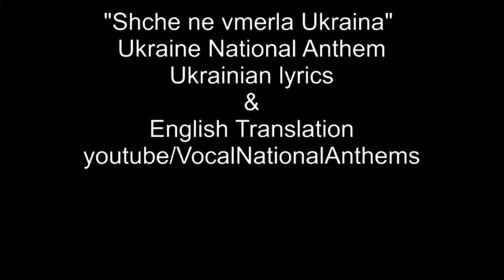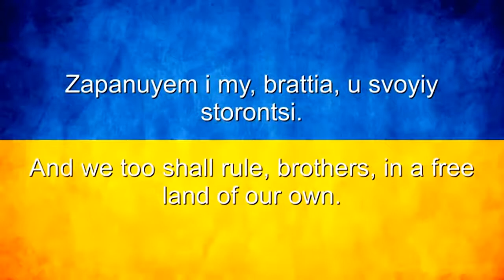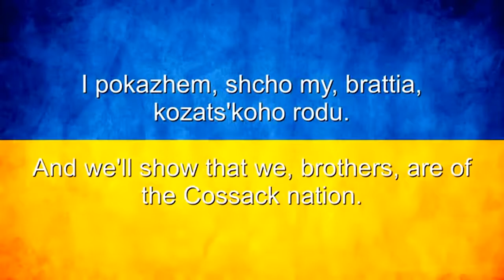Ukrainian folk song about eternal values.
Украинская народная песня о вечных ценностях.